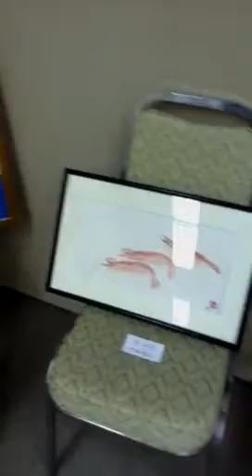堀川動画ー熱海のカラー魚拓展示会２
5月13日ー１７日まで熱海市清水町の中島水産ビル二階で高橋先生指導のカラー魚拓展示会がかいさいされました。